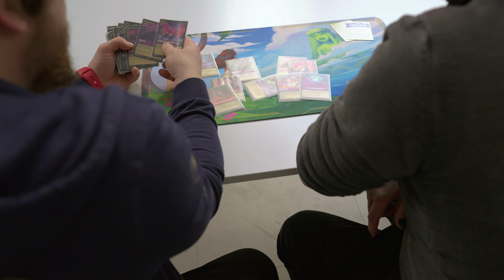„Disney Lorcana TCG: Die Tintenlande“ - Das Turnierdeck von Ron (Broilers) | Amethyst-Rubin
Rons Lieblings-Disney-Film ist die Hexe und der Zauberer. Sein Turnierdeck für das Launch-Event zu „Disney Lorcana TCG: Die Tintenlande” baut sich daher thematisch rund um Madame Mim und Merlin auf. In seinem Deck findet sich als starker Game Changer auch einer der Orte, die im neuen Set Einzug in das Trading Card Game halten: „Das Schloss der Königin". Erfahre in diesem Video, wie sich der Ort strategisch in Rons Amethyst-Rubin-Deck einfügt.

*🤩Der Spieler:*

*⏰Verpasst nicht alle Folgen des Events auf dem YouTube Kanal der Ravensburger AG:*

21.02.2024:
Team Sealed – lasst euch einen wirklich einzigartigen Spielmodus von den Event-Teilnehmenden präsentieren.

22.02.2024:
Finale: Erfahrt am Donnerstag ab 20 Uhr in unserer Videopremiere, wer das Turnier des Launch-Events für sich entscheiden konnte.

*„Disney Lorcana” Trading Card Game*

Als Luminari setzt du in Lorcana magische Tinte ein, um Abbilder von Disney-Charakteren, Gegenständen und Orten zu erschaffen, sogenannte „Glimmer“. Gemeinsam mit diesen – manche in vertrauter Gestalt, andere völlig neu interpretiert – wetteiferst du in der Welt von Lorcana darum, verschollene Legenden aufzustöbern und einzusammeln. Unzählige Abenteuer erwarten dich!

📱Entdeckt neue Karten, verwaltet eure Sammlung und entwickelt Spielstrategien auf unkomplizierte Art und Weise mit der „Disney Lorcana „ Begleit-App